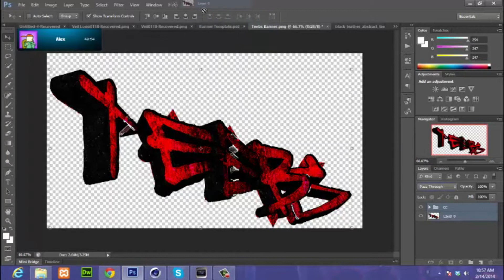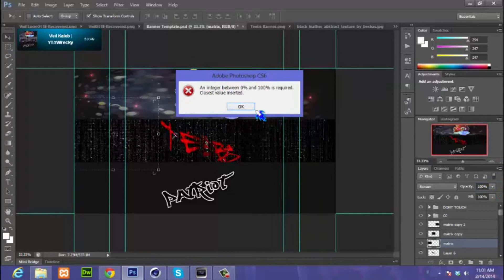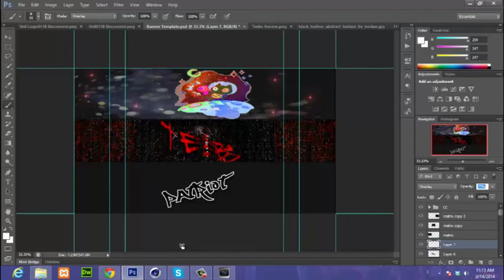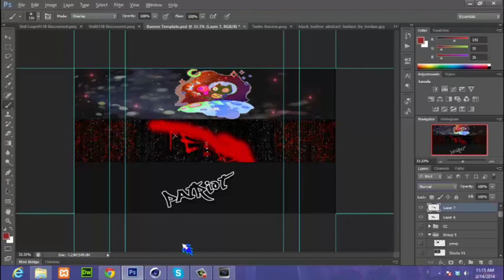Teebs SpeedArt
Hey Guys bringing you yet another speed art, if you like the video please be expecting a lot more content drop a like and a sub and check my youtube team out The Catitors link will be below,Peace.